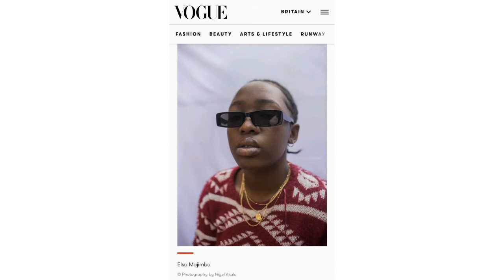Elsa Majimbo Kenyan comedian Why Chips Video Went Viral?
Music Is My Life Art Is Who I'm.